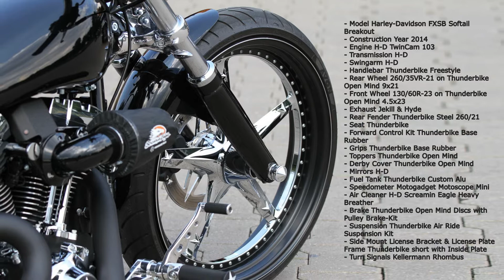Harley-Davidson BREAKOUT Custom: MIDNIGHT RACER * A&T Design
This Harley-Davidson FXSB Breakout was already black and wide, but we still insisted on giving the bike the finishing touch. So we put it on our polished Open Mind custom wheels in 21 & 23 inches. The bike is equipped with our fender kit Steel, whose distance to the tire can be adjusted by an Air Ride suspension with pressing a button.

- Model Harley-Davidson FXSB Softail Breakout
- Construction Year 2014
- Engine H-D TwinCam 103
- Transmission H-D
- Swingarm H-D
- Handlebar Thunderbike Freestyle
- Rear Wheel 260/35VR-21 on Thunderbike Open Mind 9x21
- Front Wheel 130/60R-23 on Thunderbike Open Mind 4.5x23
- Exhaust Jekill & Hyde
- Rear Fender Thunderbike Steel 260/21
- Seat Thunderbike
- Forward Control Kit Thunderbike Base Rubber
- Grips Thunderbike Base Rubber
- Toppers Thunderbike Open Mind
- Derby Cover Thunderbike Open Mind
- Mirrors H-D
- Fuel Tank Thunderbike Custom Alu
- Speedometer Motogadget Motoscope Mini
- Air Cleaner H-D Screamin Eagle Heavy Breather
- Brake Thunderbike Open Mind Discs with Pulley Brake-Kit
- Suspension Thunderbike Air Ride Suspension Kit
- Side Mount License Bracket & License Plate Frame Thunderbike short with Inside Plate
- Turn Signals Kellermann Rhombus